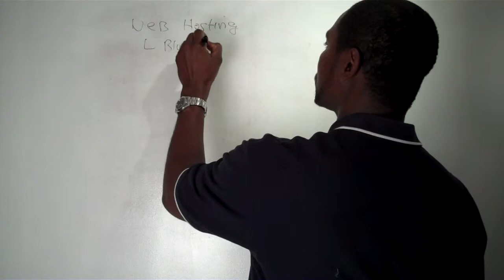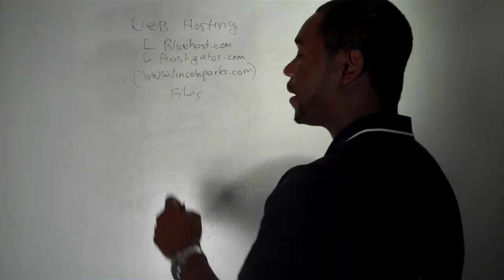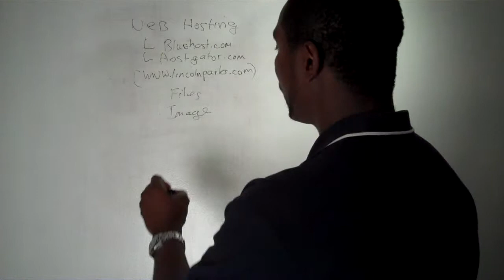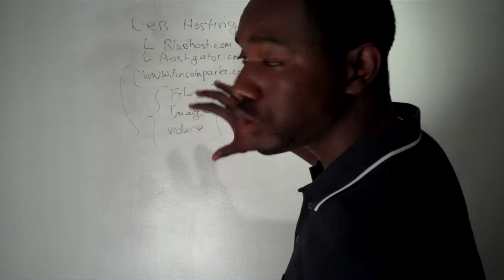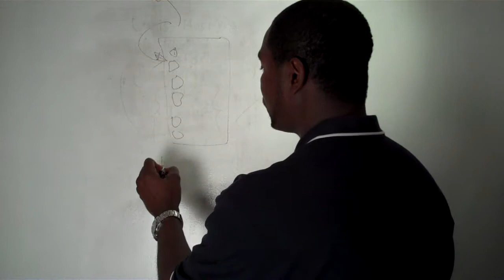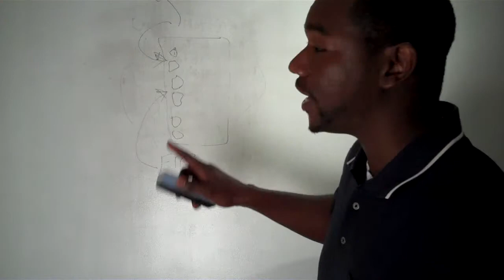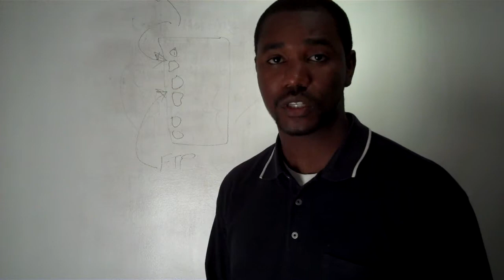Lincoln Parks | What is Web Hosting?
In this video, I explain a little about Web Hosting and what it is. How do you get setup and what you should do immediately.